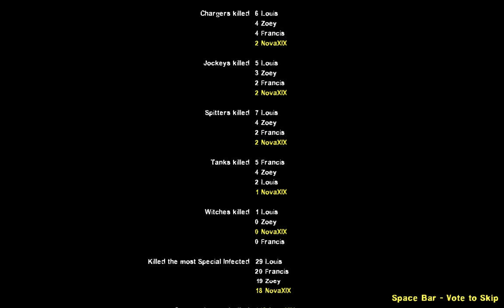LEFT 4 DEAD 2 Walkthrough Part 2 "The Sacrifice"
Left 4 Dead 2 Gameplay Walkthrough Part 2 includes the campaign “The Sacrifice”.

This walkthrough for Left 4 Dead 2 available on the PC and Xbox 360 will include the Full Game, Main Campaigns, DLC Campaigns, Gameplay and Ending.